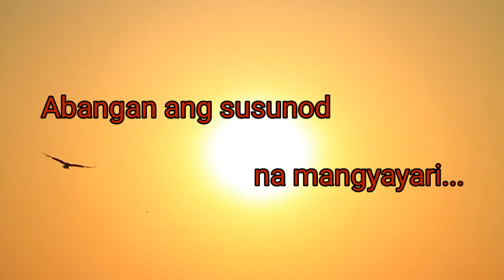EPISODE 14:NAKAKALIMOT ANG ISIP PERO HINDI ANG PUSO/THE TWO WIVES roselleofficial,nakakalimot.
EPISODE 14:NAKAKALIMOT ANG ISIP PERO HINDI ANG PUSO/THE TWO WIVES

✨KEYWORDS/RELATED TOPICS:

nakakalimot na sakit,
nakakalimot ng problema,
nakakalimot kasalungat,
gamot sa nakakalimot

Credit :Music &photos downloaded from shutterstock ,Pexel&Pixabay.

Sana po patuloy nyong suportahan ang aking Channel RoselleOfficial sa pamamagitan ng pag like,share,comments at subscribe paki hit na din po ang notification bell pra updated po kayo sa mga vedio na iaapload ko.,lubos po itong mkkatulong upang mainspired ako at paghusayin ko pa po ang aking gnagawa at ng upang mapalago po ang munti kong channel.